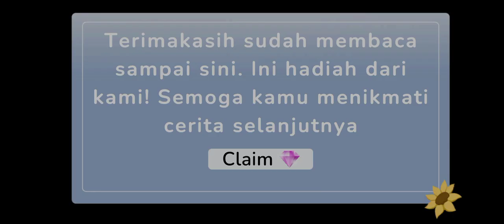cerita|Mengapai matahari☀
Kisah seorang gadis di sekolah yang merasa di kucil kan dan di buli, serta pemalu